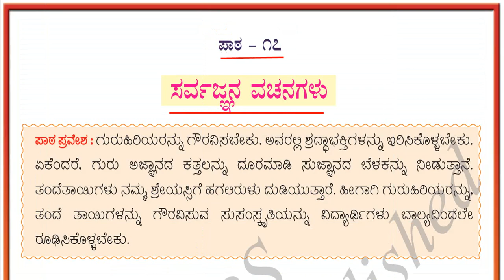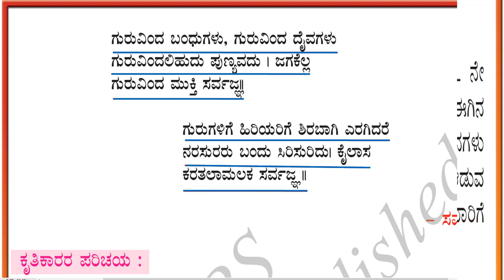7th Std (Karnataka) Kannada (ತಿಳಿ ಕನ್ನಡ, Tili Kannada) Poem-7 (Lesson-17): “ಸರ್ವಜ್ಞನ ವಚನಗಳು",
7th Std (Karnataka) Kannada (ತಿಳಿ ಕನ್ನಡ, Tili Kannada) Poem-7 (Lesson-17): “ಸರ್ವಜ್ಞನ ವಚನಗಳು", Sarvagnana_Vachnagalu”